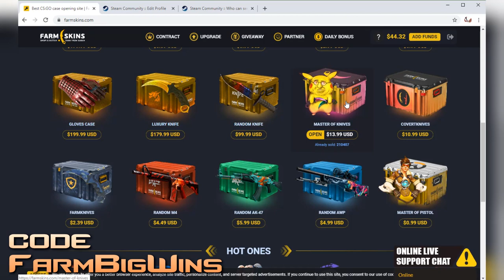Best Farmskins Code Available: Get Free Money $$ to Open Cases on Farmskins.com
There's lots of farmskins codes out there but this is one that will give you the highest bonus possible of $1 which you can turn into a Karambit Lore if you are lucky

In the video I do a farmskins code demo and quick site review.  I know you guys like videos like code videos short and sweet so the video is straight and to the point.  I actually profit on the first case i try to open on farmskins and then easily withdraw it.  One thing I like about this site is that it is easy to withdraw your skins as cash if you want. So you can use it to make a proft and not just to withdraw skins.

If you guys have your own farmskins codes please share them below.  The more bonuses the better, let's share the csgo case site opening love.

Every month i will pick one lucky subscriber who commented and send them a Karambit skin.  You can also comment what you won with this farmskins.com ref code.